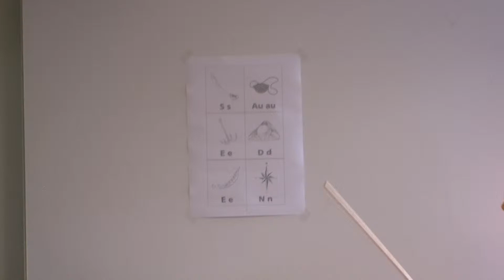Grundschule Ohle Plettenberg Theaterstück "Piraten lesen nicht" 2 teil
Die Kinder der OGS haben zum Ende des Jahres ein Theaterstück eingeprobt zum Beginn der Sommerferien.